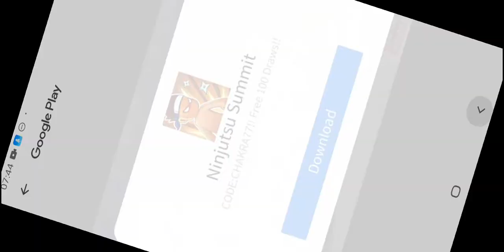[Shadow Wartime] Browning M1918 - Machine Gun